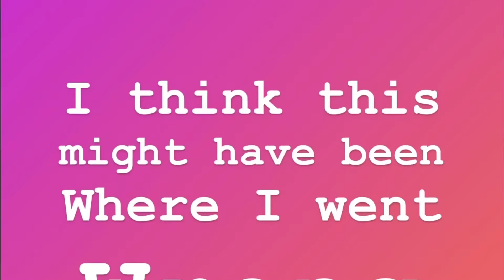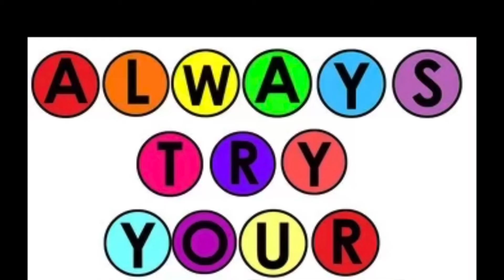How to (not) make cookies.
Sugar cookies gone wrong.